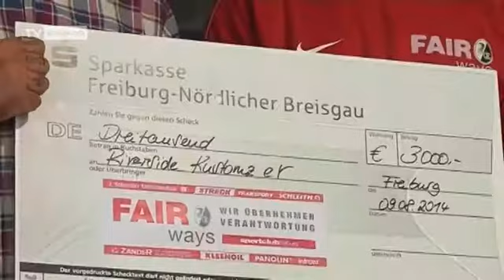Kehl - SC-Profi besucht Fairways-Projekt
Sportclub-Profi Jonathan Schmid hat in Kehl bei dem Oldtimer-Restaurateur "Riverside Kustomz" eines von insgesamt 14 Fairways-Projekten besucht und bereitete mit einer Schleifmaschine die Lackierung einer Seitentür vor.